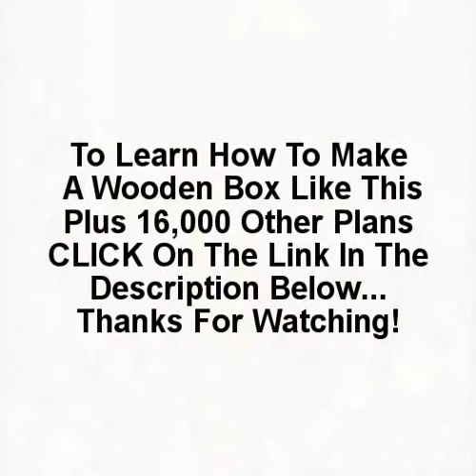How To Make A Wooden Box + 16,000 Woodworking Plans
How to Make A Wooden Box + 16,000 Projects!
To get all these projects + FREE Bonuses,

Dear Fellow Woodworker,

If you are reading this then it is likely that you have a passion. You have a passion for woodworking.

For the most part you would have spent hundreds of dollars or more on woodworking projects. It will take you a lot longer than you thought or you might have quit because you got your measurements all wrong!

I understand your pain because I was once in your shoes! What if I told you that you can get the job done cheaper, faster and without headaches using my woodworking plans...
"Here's Some Advice That'll Save You $$$
On Your Next Woodworking Project..."

Here's the BIG problem: Most plans and woodworking magazines are complete garbage.

Why? They skip over many important parts, their diagrams are confusing, unclear, or even wrong.

No wonder woodworking seemed so hard!

The truth is, I have spent a ton of time looking online and reading magazines. Most of them just left me with more questions than answers.

Well, luckily for you, these problems become a blessing in disguise because I have spent the last 40 years to put together the world's most comprehensive collection of woodworking plans.

Woodworking Projects and Plans - 16,000 Projects!